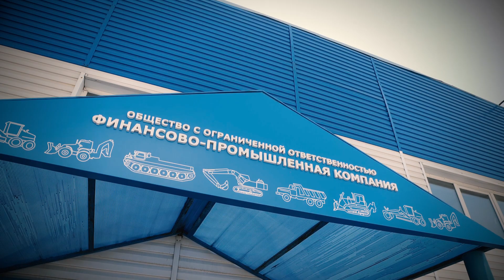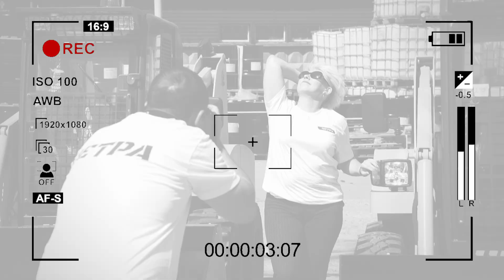ЧЕТРА МКСМ-на все случаи жизни. Компания "ФПК"